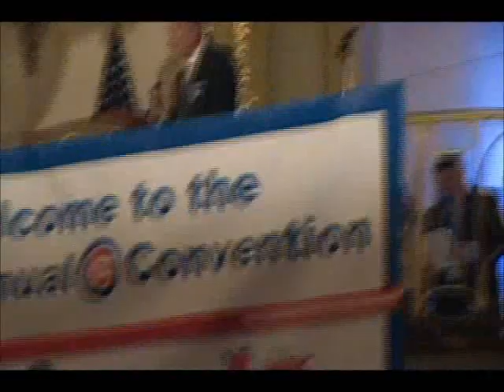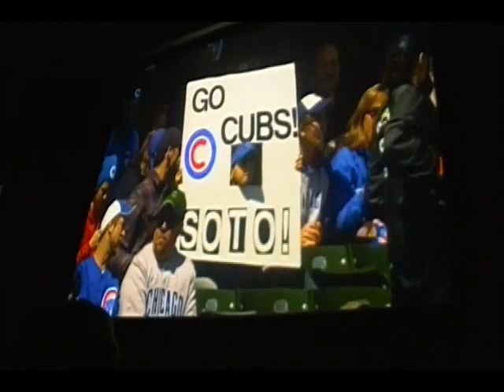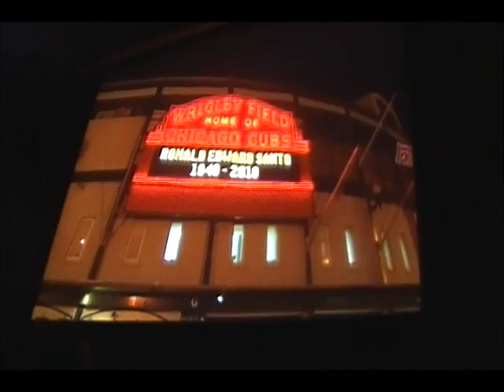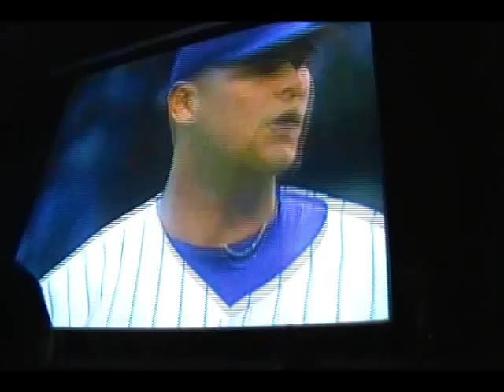2011 Cubs Convention Opening Ceremony Part 3